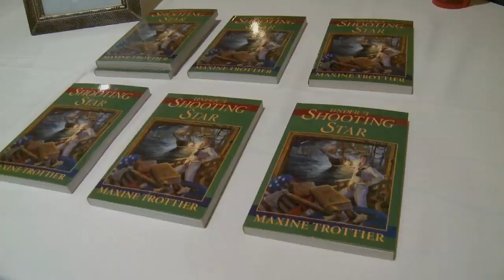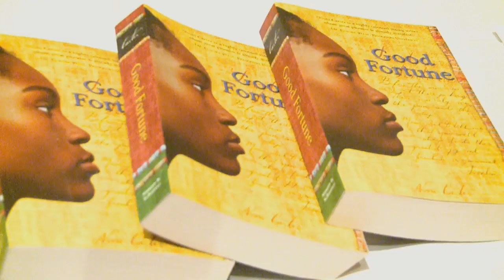Pediatric Literacy Conf by Rebecca Right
On March 8 the annual Authors Conference took place at the Ciociaro Club in Windsor. This was the fifth and largest event that was held by the Pediatric Reading Program in order to celebrate literacy.